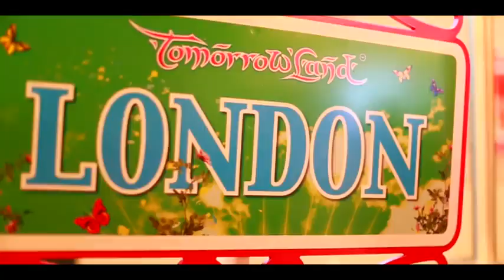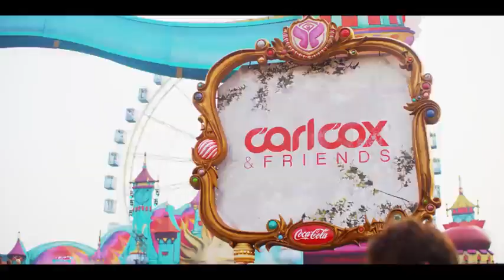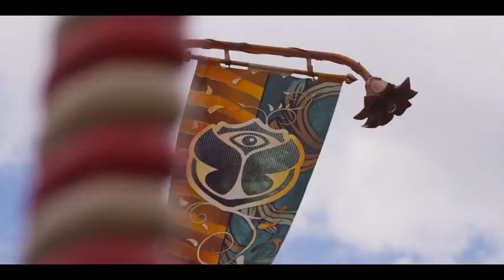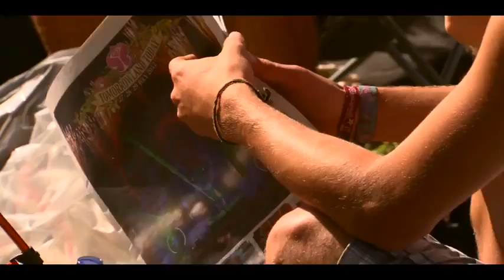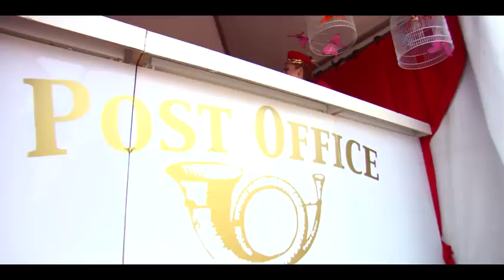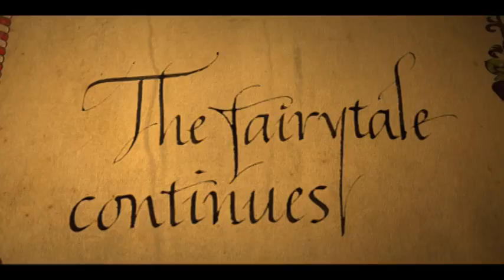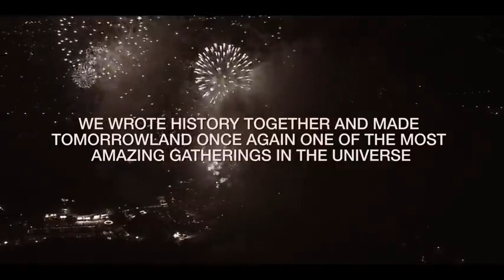Tomorrowland 2012 official aftermovie